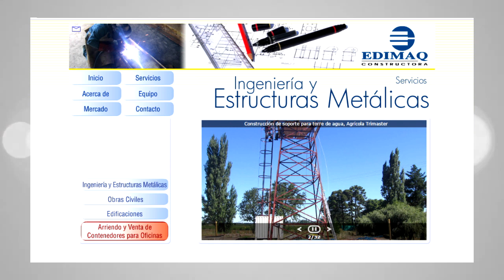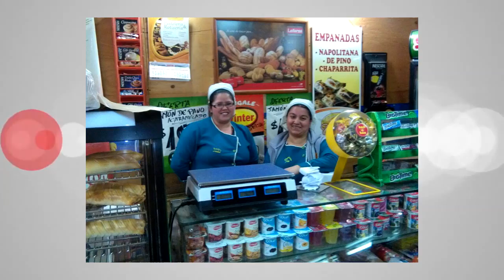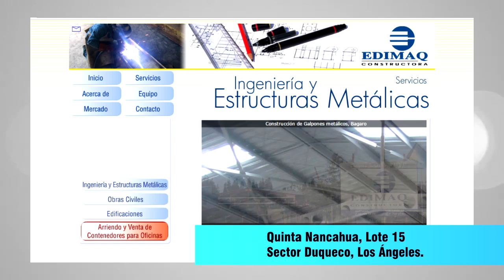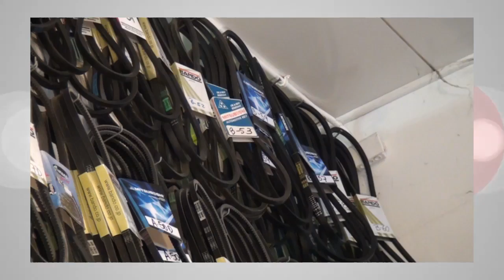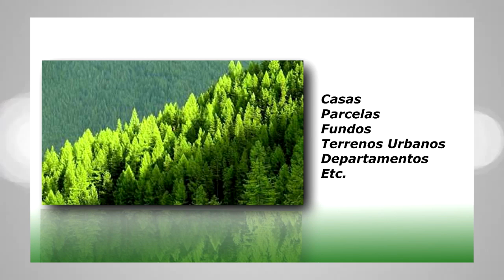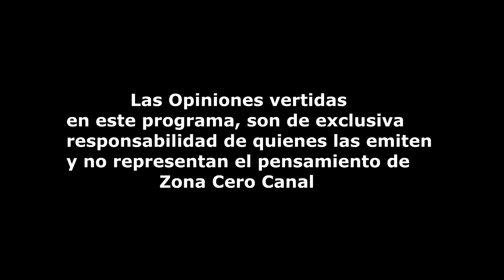ZONA CERO CANAL/PUNTOS DE VISTA HISTORIADOR NACIMENTANO